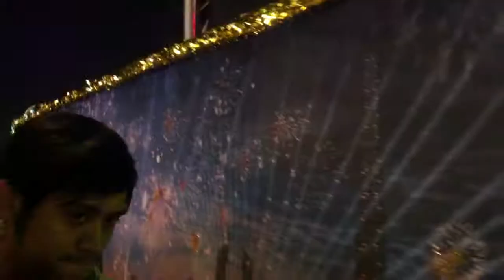Dubai Global Village Parade 2016